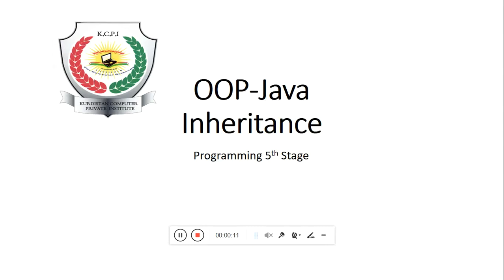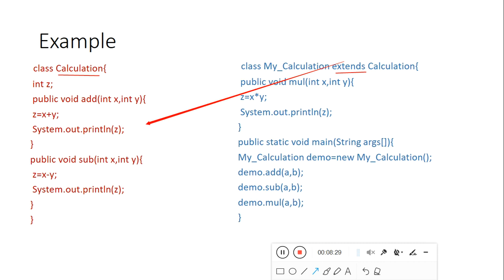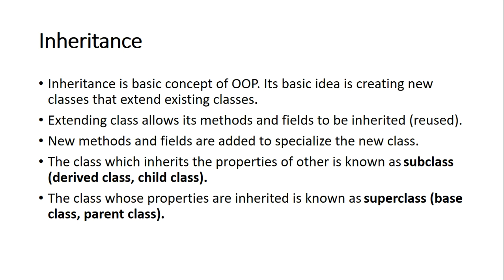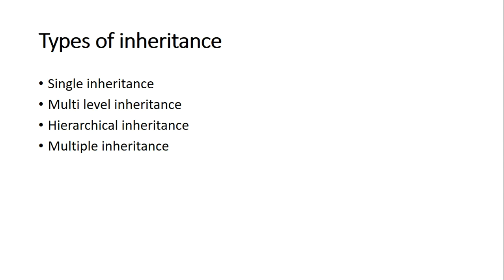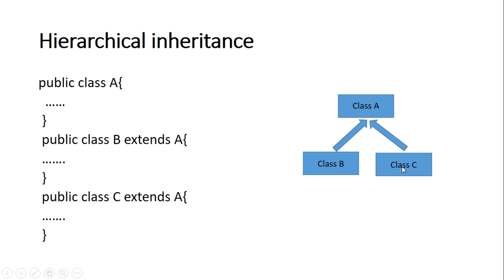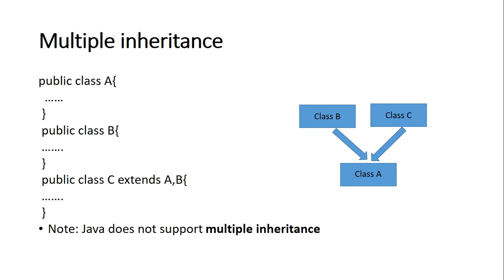OOP Java Inheritance- C01